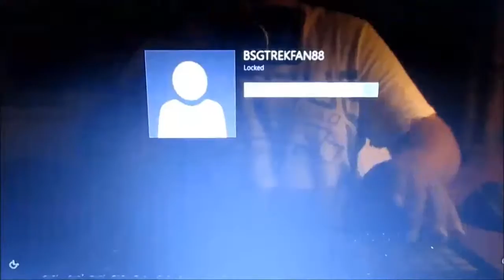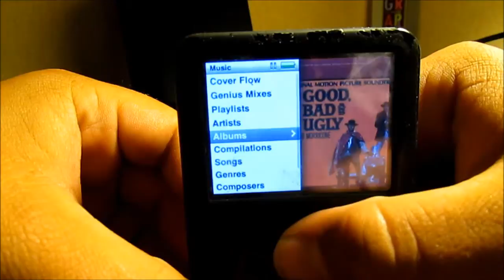My Ipod Classic saved my music collection!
After the fired destroyed my empire of technology, movies and collections all that I had left was this...My Ipod Classic that I have had for a few years now. Its now called "lifeboat" in Itunes since it preserved my vast / large music collection from destruction.